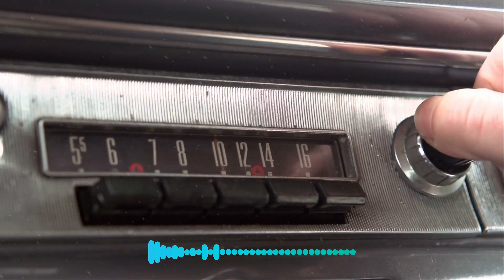What If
Performed By: James Scott Nelson
Written By: Frank Howell & James Scott Nelson
Scott Nelson Recordings